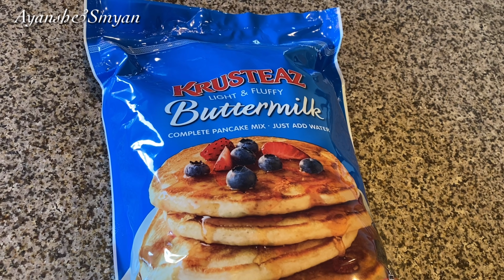Indian mom of 2 !! Real Busy winter morning breakfast to lunch routine. (Christmas vlog 2019)